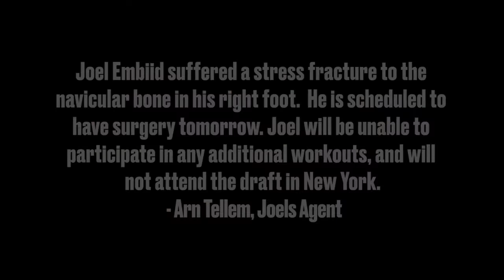Joel Embiid Episode 2, Road to the draft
A la rencontre de Joel Embiid, joueur de basket-ball camerounais qui évolue au poste de pivot aux 76ers de Philadelphie en NBA. Épisode 2/3.